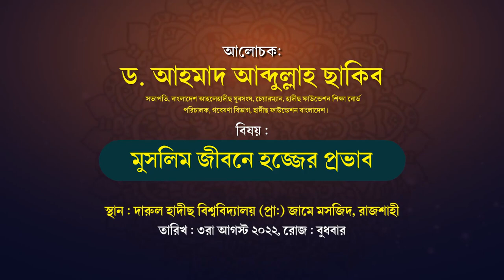🕋মুসলিম জীবনে হজ্জের প্রভাব🕋হজ্জের আধ্যাত্মিক শিক্ষা🕋হজ্জ সফর-২০২২ সফরের ►ড.আহমাদ আব্দুল্লাহ ছাকিব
দ্বীনি কাজকে আরোও সহজ ও দ্রুত ছরিয়ে দিতে এ্যাপ গুলি ডাউনলোড করুন ও বন্ধুদের কাছে শেয়ার করুন।
আল্লাহ আমাদের যাবতীয় নেক আমল কবুল করুণ, আমীন

⬛ ধর্ম, সমাজ ও সাহিত্য বিষয়ক গবেষণা পত্রিকা মাসিক আত-তাহরীকের গ্রাহক/ এজেন্ট হতে নিন্মোক্ত ফরমটি পূরণ করুন।

🟢জাতীয় পর্যায়ের উচ্চমানের পত্রিকা মাসিক আত-তাহরীক, শিরক-বিদআতের বিরুদ্ধে লিখনীর মাধ্যমে আপোষহীন গতিতে এগিয়ে চলছে ।
বাংলার প্রতিটি ঘরে ছড়িয়ে পড়ছে ছহীহ আকিদার দাওয়াত । ভেঙে পড়ছে শিরকের আস্তানা । শত শত মানুষ গ্রহন করছে ছহীহ আকীদা।
ধর্ম, সমাজ ও সাহিত্য বিষয়ক গবেষণা পত্রিকাটি নিজে পড়ুন এবং বেশি বেশি ফ্রি বিতরণ করুন।

📷সারাদেশে প্রাপ্তিস্থান সূমহ জানুন!

🔴যোগাযোগ :
▪ সম্পাদক, মাসিক আত-তাহরীক
নওদাপাড়া (আমচত্ত্বর)